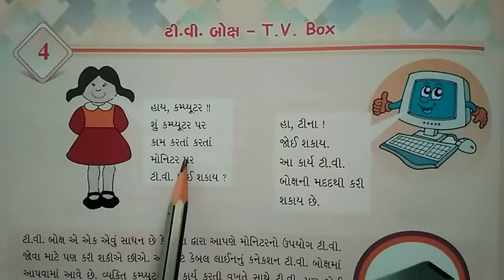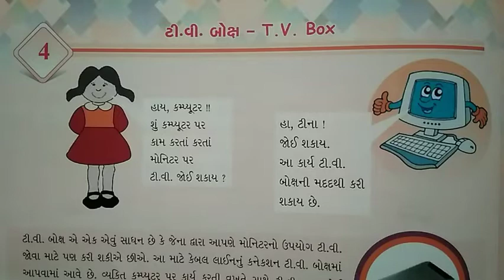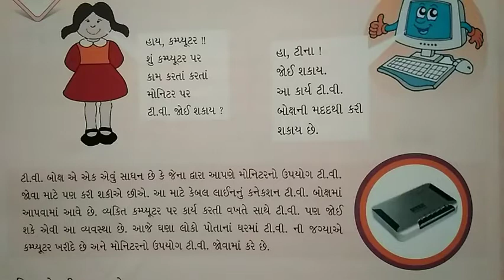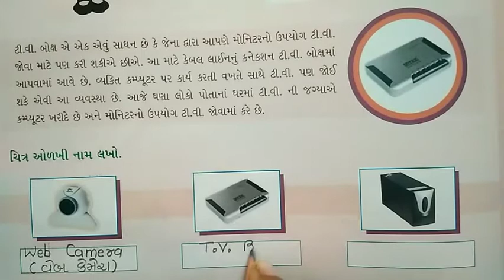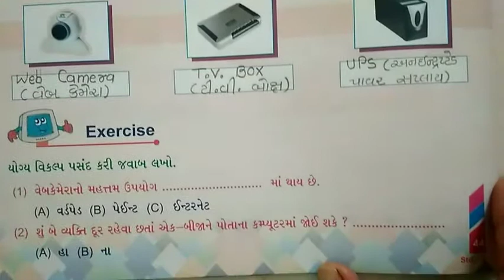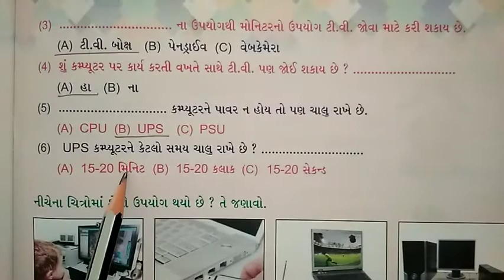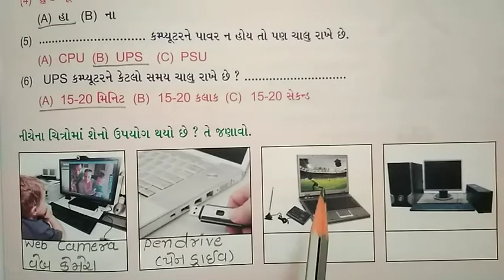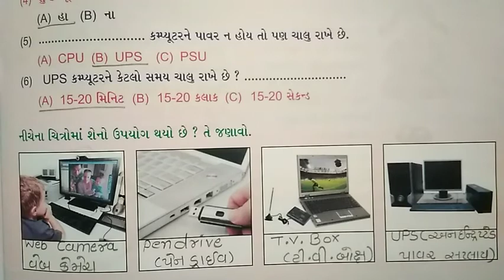ધોરણ-૩ કોમ્પ્યુટર Ch-૪